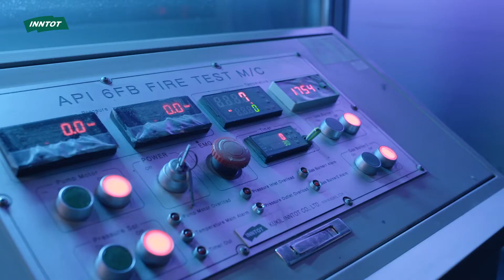국일인토트 홍보영상(2021) - Korean version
국일인토트는 1981년 국일 가스켓 공업사로 출발하여
“대한민국 Sealing 역사는 곧 국일인토트의 역사”라고 할 만큼 국내정유·화학플랜트·조선 등의 넓은 분야를 아우르는 Sealing 사업의 선두주자로 활약하고 있습니다.

회사 창립 이후, 씰링(Sealing) 사업을 기반으로 Coupling, SCR과 같은 분야로 사업을 확장하여 글로벌 시장에서도 우위를 점할 수 있도록 꾸준히 성장하고 발전해왔습니다.

현재 글로벌 시장에서 국일인토트의 역사는 새롭게 쓰이고 있습니다.
세계적인 경제 불황과 역경 속에서도 국일인토트는 미래지향적 연구개발·올바른 품질경영·고객 만족에 매진하고 있습니다. 나아가, SCR 사업부를 내보임으로써 미래를 위한 친환경 기술 개발에도 정진하여 환경 기술 시장의 선구자로 책임을 다해왔습니다.

국일인토트는 현실에 안주하지 않고 끊임없는 혁신과 새로운 도전정신을 일깨워 세계 정상의 초일류기업으로 거듭나겠습니다.

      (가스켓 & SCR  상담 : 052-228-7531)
      (하수관 연결자재 구매상담 : 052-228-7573)  (조달청 나라장터 / 특허 / 단체표준)

LS분기구, 분기구, 조달청, 하수구연결구, 하수구, 연결구, 한국프라스틱공업협동조합, 하수관, 하수관연결구, 하수분기, pe관, pvc관, pvc파이프, 하수관연결자재, 새들분기구, 폴리에틸렌제관이음,
연결자재, 연결제품, 연결, 오수, 우수, pe파이프, 환봉지지결합형연결구, 커플링, 카플링, 가스켓,
하수연결구, 배관자재, 실링, 울산, 관연결, 250관, GRP, GRP관, 파이프, maezawa, kubota,
kukil, kukilinntot, connector, sealing, pvc, saddle, connect, branch sphere, branch connector,
branch connect, inntot, sus, sus band, gasket, coupling, SANRITSU, sanritsu, sewage saddle
, flexeal, sewage, sewer, sewer pipe, drain, ain connect, 支管, 下水管, 下水道, げすいどう
うすい, おすい

SCR, 선택적 촉매 환원법, 질소화합물 촉매, 녹스, 촉매, 허니콤보, 석탄화력, 열병합, 열응답속도, 가시매연, 재코팅, 메탈 허니콤, 에코루션, 부천열병합, 배가스, 압력손실, 남동발전, 대기오염 예방, 친황경
selective catalytic reduction, nox catalyst, nox, catalyst, honeycomb, coal thermal, cobined geat and power, thermal response speed, yellow plume, recoated, metal honeycomb, ecolution, bucheon chp turbine, exhaust gas, pressure loss, korea south-east power, air pollution prevention, eco-friendly

Indoor sterilizer, Outdoor sterilizer, Daycare Center Disinfection, Eco-High Gene Fresh, Low Temperature Steam Sterilization, Vehicle disinfection, Eco-friendly